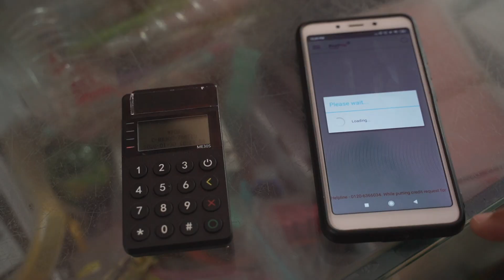RapiPay Saathi_Bangalore 2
RapiPay saathi sharing his experience of partnering with RapiPay.

RapiPay DBO एजेंट बनने के लिए कॉल करें 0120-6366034 .